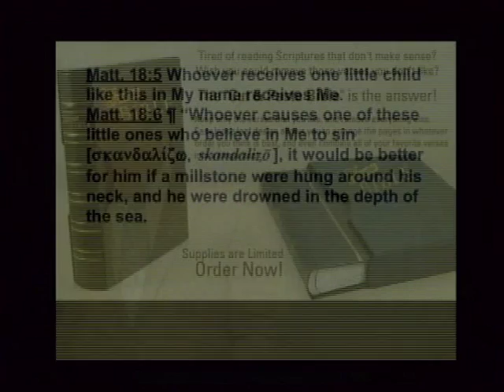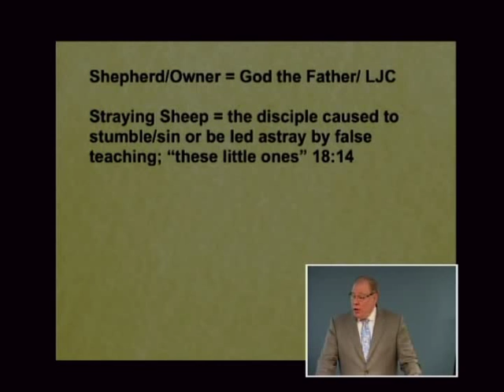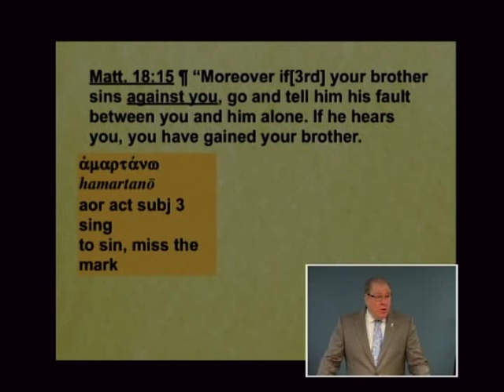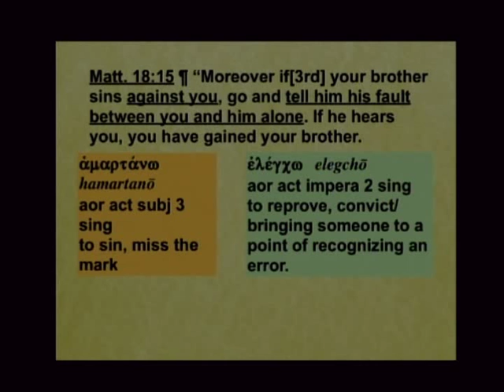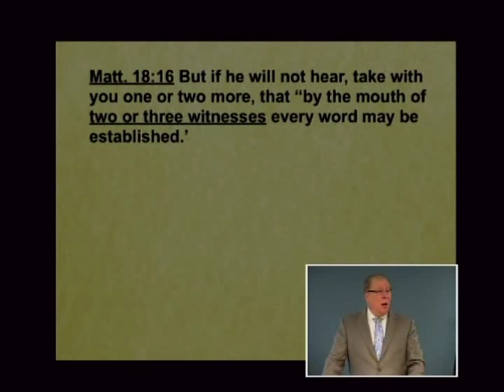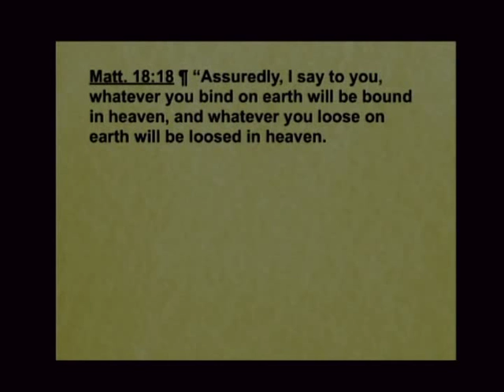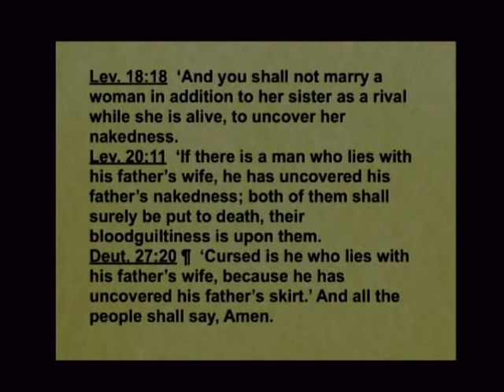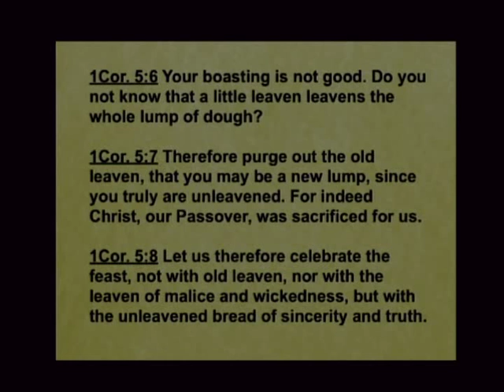Matthew 104b - Church Discipline: Focus on Forgiveness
Church Discipline: Focus on Forgiveness. Matthew 18:15-20. December 6, 2015.

Are there any parts of the Bible that you really wish weren’t there? Listen to this lesson to hear about one passage on how to deal with a sinful Christian. Find out that believers should go to the offending believer in private and that restoration is the goal. If the unconfessed sin has become public knowledge, the believer may need to be removed from the church. See what “binding on earth is already bound in heaven” means. Take away from this message that if you are involved in a situation with an offending believer that involves discipline, it is to be done in humility, grace, and love.